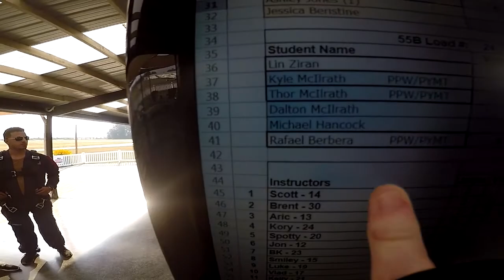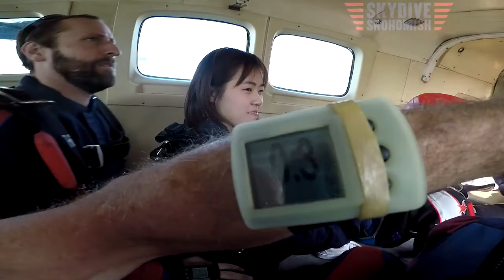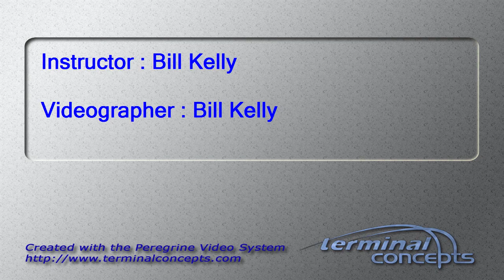Rafael Berbera paniagua's Tandem skydive!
Rafael Berbera paniagua's tandem skydive at Skydive Snohomish!